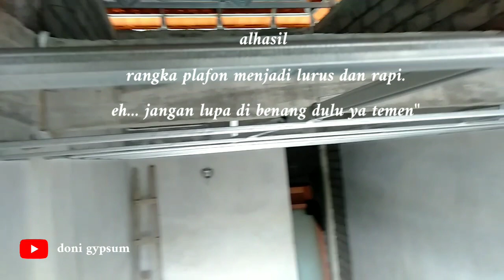cara menggantung rangka plafon menggunakan kawat bwg 12#plafongypsum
sebagai tukang_plafon kadang" kita bingung
karna jarangny balok. kuda" terlalu tinggi. nah disitulah kesulitannya. tapi g masalah sekarang kita dapat menggunakan kawat bwg 12 itu sudah kuat. di sini kita akan kasih tau caranya tanpa harus naik ke atas.